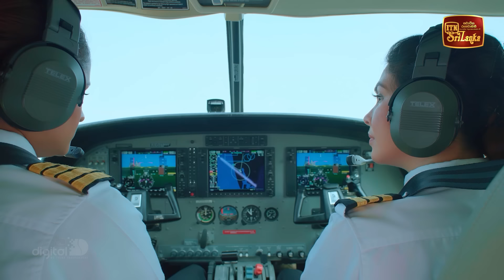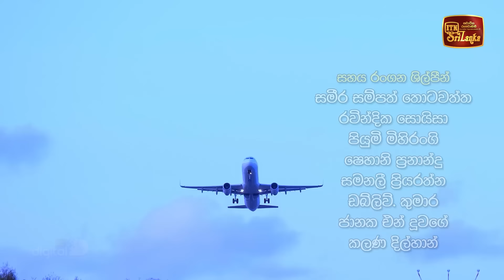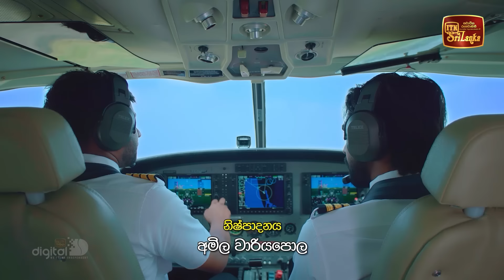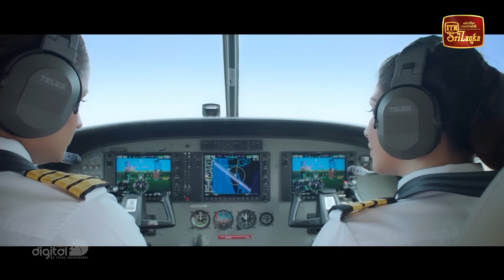Ayachana | Episode 01 - (2024-05-17) | ITN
Ayachana | Episode 01